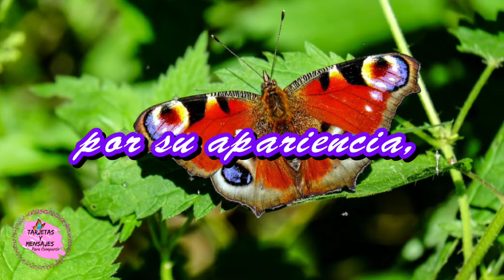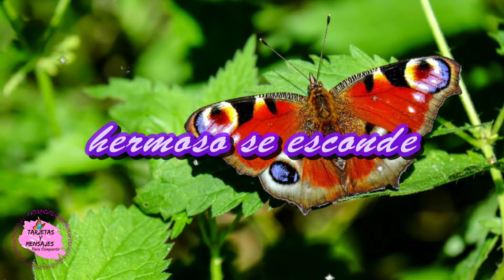Feliz miercoles mensaje de buenos dias 🌸 para ti imagenes bonitas